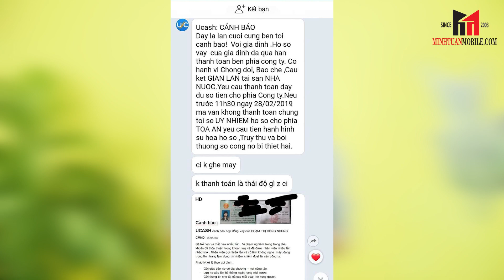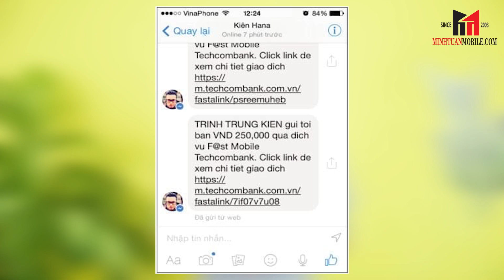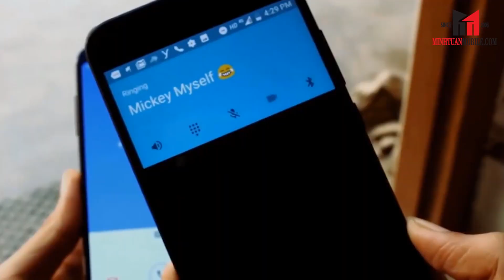Lừa đảo khắp nơi trên điện thoại, đừng là nạn nhân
Internet có thể là một nơi nguy hiểm và những kẻ lừa đảo qua điện thoại không được nghỉ. Bạn nên luôn luôn cảnh giác, đó là lý do tại sao chúng ta cần nắm rõ danh sách các trò gian lận điện thoại mà trong một số trường hợp, bạn hoàn toàn có thể là nạn nhân.
Chúng ta sẽ xem xét kỹ hơn một số vụ lừa đảo qua điện thoại phổ biến nhất hiện nay. Cùng với đó là một số mẹo về cách nhận biết khi nào người bạn nói chuyện có ý định xấu và cách bảo vệ bản thân. Dù bằng bất cứ cách nào, bạn tuyệt đối đừng cung cấp thông tin của mình cho người mà mình nghi ngờ.

CN1: 43 Trần Quang Khải, P. Tân Định, Q. 1
CN2: 26 Xô Viết Nghệ Tĩnh, P. 19, Q. Bình Thạnh
CN3: 450E Điện Biên Phủ, P. 21, Q. Bình Thạnh
CN4: 287 Xô Viết Nghệ Tĩnh, P.15, Q. Bình Thạnh
CN5: D2. Ngã Tư Ung Văn Khiêm, P.25, Q. Bình Thạnh
CN6: 429 Hoàng Văn Thụ, P.2, Q. Tân Bình
CN7: 123 Phan Đình Phùng, P. 1, Tp. Đà Lạt
CN8: 163 Hàm Nghi, Q. Thanh Khê, Tp. Đà Nẵng